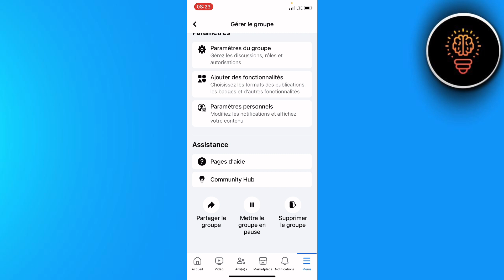Comment Supprimer Un Groupe Sur Facebook ( FACILE )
Dans cette video je te montre exactement Comment Supprimer Un Groupe Sur Facebook ( FACILE )